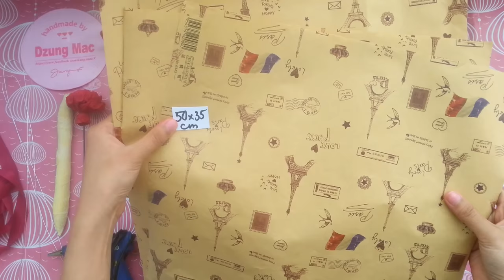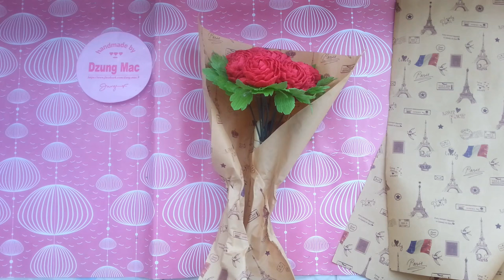How to make a bunch of heart paper flowers cách bó hoa hồng hình trái tim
How to make a bunch of heart paper flowers hướng dẫn cách bó hoa hồng hình trái tim